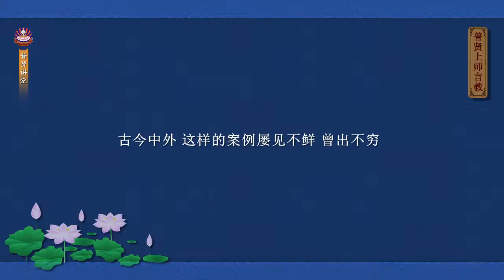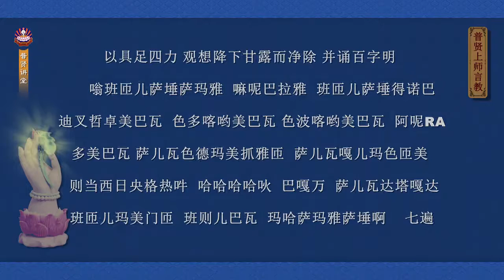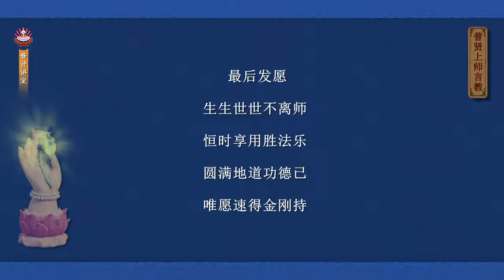菩提洲—《普贤上师言教》—引导—18： 寿命无常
由华智仁波切所造的《大圆满龙钦宁提前行引导文•普贤上师言教》，不仅广泛深入地讲解了龙钦宁提前行仪轨的内容，而且摄集西藏各主要教派的前行引导文及显密修法之关要，完整涵盖了三士道次第，包括诸多殊胜窍诀要点，极为难得稀有。

菩提洲微信（wechat ID): www_ptz_cc
扎西持林微信号（汉语为主）：zhaxichilin
扎西持林寂静地微信号（藏语为主）：ZXCL_JJD